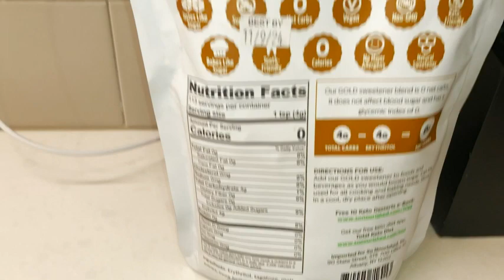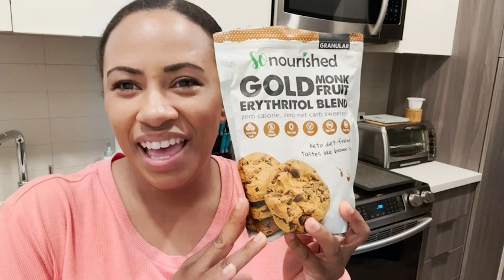GOLD Brown Sugar Alternative Substitute | Our Point Of View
Check Our New Website For Amazing Deals!

ZERO CALORIE & ZERO CARB - A keto sweetener that tastes and bakes like brown sugar.
NO BITTER AFTERTASTE - This sweetener is not only healthier than sugar, it also has no aftertaste. In a blind taste test you might mistake it for brown sugar.
100% MONEY BACK GUARANTEE! We stand behind our GOLD sweetener 100%.
VEGAN, NON-GMO & TOOTH-FRIENDLY!
ZERO GLYCEMIC IMPACT - Suitable for Diabetics & Low Carb Dieters.